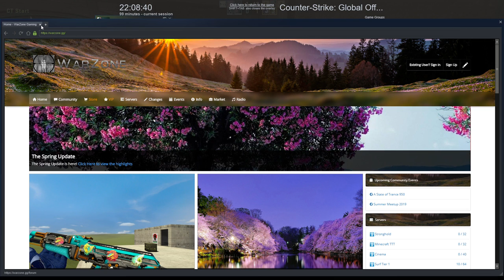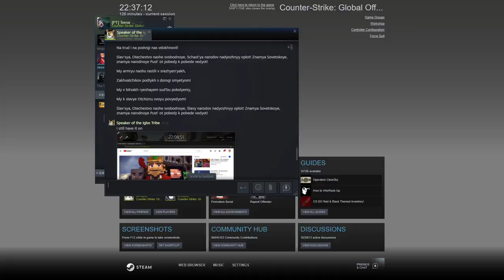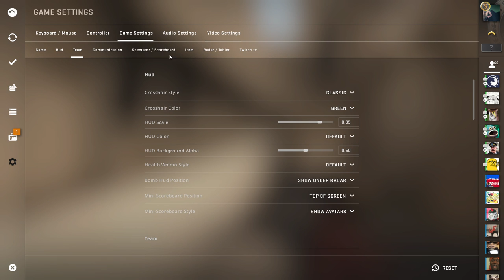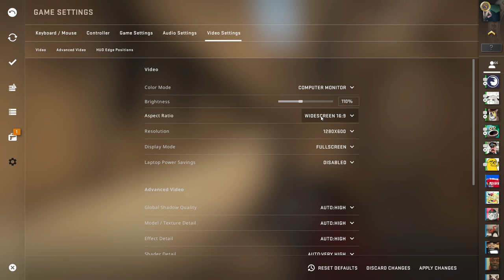Counter Strike Global Offensive Strat Roulette part 2/2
A mini gamenight lmao